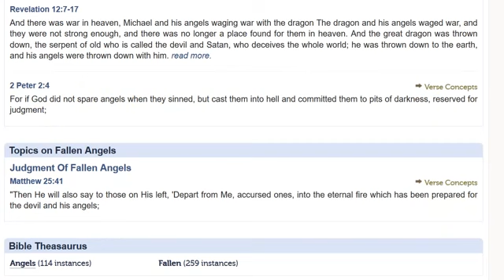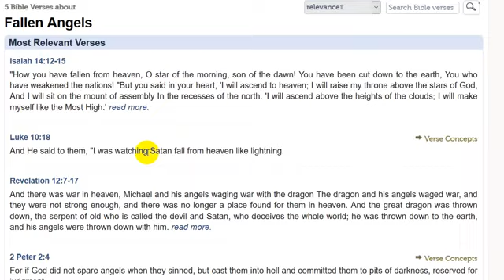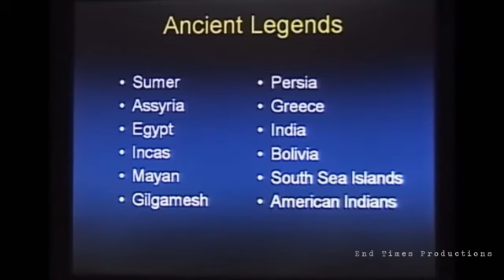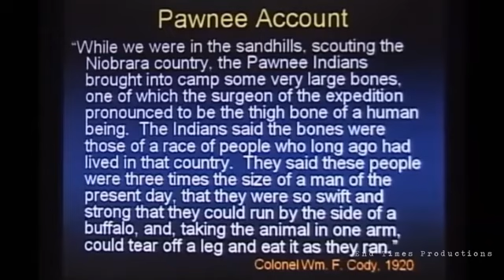Fallen Angels and the PROOF They Are Here - #2018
𝗦𝗵𝗮𝗿𝗲𝗱 𝗼𝗻 𝗠𝗮𝘆 𝟮𝟯𝗿𝗱, 𝟮𝟬𝟭𝟴
'When your living outside with NO electricity, houses, cars etc. etc. carving things into stone wasnt a past time, it was RECORD KEEPING, and they carved into stone the things they saw, and had to deal with, "modern" man thinks these things are all just fairy tale, because HOLLYWOOD books, etc have made sure it stays that way. FOR THOSE WITH THE EYES TO SEE be warned, or dont.
R F B'
LINKS:
1. Verses about Fallen AngelsSource